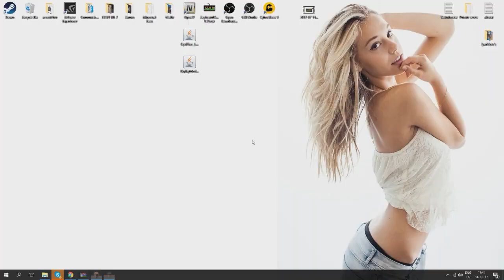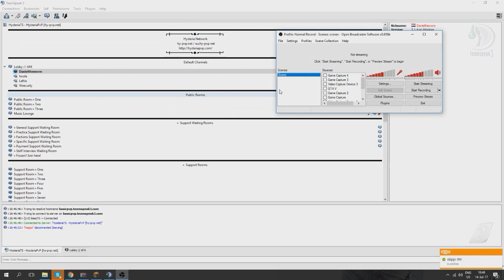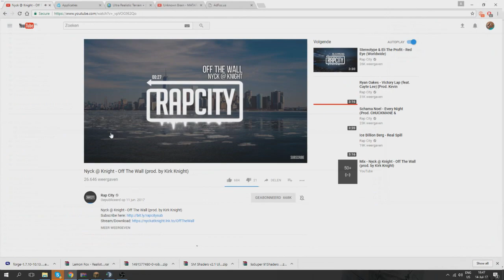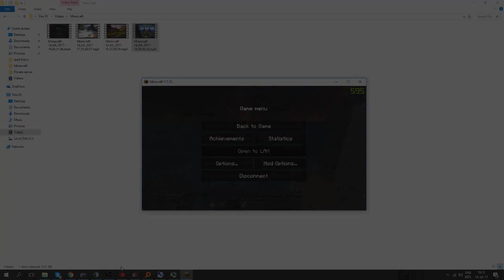Minecraft: PvP montage (FROZEN - SCREENSHARED) (60 FPS)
TAGS  U MAY COPY THEM
hcf logocraft
hcf starwerty
hcf rolemine
hcf logocraft map 6
hcfpvp
hcf server
hcf factions
hcf español
hcf no premium
hcf kohi
hcf therockmangamer
hcf Plugins Gratis
hcf Free
hcf aircry
hcf Free
hcf Free
hcf Free
hcf Free
hcf Gratis
hcf Gratis
hcf Gratis
hcf Gratis
hcf Gratis
hcf and lcm tutorial
hcf and lcm tricks in hindi
hcf base tour
hcf by division method
hcf base
hcf by prime factorisation method
hcf base tour map 21,
hcf base design
lcm and hcf basics
kohi hcf base tour
minecraft hcf base tour
bowee hcf
b hcg
hcf como jugar
hcf chile
hcf commands
bcf camping
hcf commercial
hcf crackerjack
lcm hcf cat
cr4ckerj4ck hcf
red canary hcf
curva sur hcf
chcf
hcfd
hcfd choir
hcf division method
debrief hcf
difference between hcf and lcm
hcf long division method
simon deacon hcf
dhcf
dhcf choir
hcf eotw
hcf ep 1
hcf episode 1
stimpy hcf edit green
the greatest gcf 1v1 ever
e hfnm bp lheptq
e=hf,
e hfnm
e hfnm bdjn
e hfnm jrf
e hfnm htrkfve
e hfnm bh c bdjnf
rfr e hfnm
rfr e hfnm htrkfve
rfr e hfnm jrf
hcf factions server
hcf falltrap
find hcf
nuzyr hcf
fhcf

fhcf fzrc

fhcf b htfk
fhcf he by
hcfg
hcf gcse
hcf guide
gcse maths hcf and lcm
hcf hacking
hcf hydra
haley hcf
haley 6632 hcf
mcteams hcf
hcf ip
hcf server ip
hcf pack izainee
hcf players irl
jtpetino hcf
cracker jack hcf
jeremy hcf
hcf kohi map 22
hcf kohi map 23
hcf kit map
hcf koth
minecraft hcf kohi
kohi hcf lets play
khan academy gcf
hcf logocraft map 5
hcf logocraft map 4
hcf logo
hcf lcm
hcf lcm tricks
hcf let's play
hcf lcm aptitude
hcf lcm cat
lhcf
lhcf live in veteran
hcf minecraft
hcf map download
hcf map 6 logocraft
hcf mansilla
hcf map 21
hcf maths
hcf map 1
hcf map 20
hcf mods
hcf map 12
hcf no premium 1.7.2
server hcf no premium
new hcf server
hcf or nah
nickskibike hcf
nhcf
cafortan
gcf of 3 numbers
hclo lewis structure
gcf of polynomials
hcf ohana
hcf of two numbers
hcf of big numbers
hcf of two polynomials
hcf pack
hcf phasing
hcf plugin
hcf premium
hcf pack release
hcf palace
hcf pvp pack
hcf palace map 21
hcf raid
hcf rolemine map 4
hcf raiding soupskidz
hcf rolemine map 3
hcf red
hcf resource pack
hcf raid texture pack
hcf rap
hcf rouge
hcf sotw
hcf survivaldub
hcf survivalrolemine
hcf server no premium
hcf starwerty map 7
hcf stimpy
hcf spawn download
sncf
sncf jingle
sncf sound
sncf musique
sncf trains
sncf tgv
sncf piano
sncf annonce
sncf commercial
sncf french railways
hcf traps
hcf trailer
hcf trapping
hcf texture pack
hcf teams,
hcf tricks
gcf tutorial
hcf texture pack release
hcf toggle sneak
preety uzlain hcf and lcm
vhcf
hcf waypoint mod
hcf waypoints
what is hcf and lcm
whole milk hcf
wholemilklp hcf
hcf xplogaming
hcf xplogaming map 3
07 hcf 22
hcf 1.8
hcf 1v1
hcf map 10
hcf map 15
hcf map 21 palace
hcf 2014
hcf 22
hcf map 21 sotw
gcf algebra 2
HCF LEAK
HCF ELEVATOR PLUGIN
HCF FREE PLUGINS
HCF PREMADE SERVER
HCF HACKING
VELTPVP HACKING
VELTPVP LEAK
IHCF LEAK
IHCF HACKING
WENJAPVP HACKING
WENJAPVP EXPOSE
WENJAPVP PLUGINS LEAK
HCF PREMADE SERVER LEAKV2
NEW HCF SERVER
PVPZONE HCF LEAK
PVPZONE HACKING
Minecraft HCF
autobrewer
Autobrewer Tutorial
hcf autobrewer
hcf tutorial
how to hcf
Minecraft PvP
timelesspvp
minecraft factions
minecraft hcf
minecraft soup
survival games
hunger games
minecraft survival games
HCF
Trapping
Factions
Gank
Veltpvp
Awesome trap
so many kills
fall trap
mini hcf
optifine cape
texture pack
pvp
kite
5v5
hcf base
hcf new server
60 fps
combo
mineman
kohi
Almost Raidable
Trapping Montage
Trap
Montage
HCF
let's play
lets play
lets play #1
Regrets mc
Fuzepvp staff series0
Fuzepvp mod series
Fuzepvp
Fuzepvp sotw
Hcf staff series
Hcf admin series
Staff series
Admin series
Fun
Minecraft pvp
Veltpvp staff series
Veltpvp admin series
Hydrapvp admin series
Hydrapvp staff series
Pewdiepie
Arcane staff series
Arcane admin series
Minecraft screenshare
Minecraft hacked client
Sarefine staff series
Minecraft staff series
Minecraft mod series
Sarefine mod series
Sarefine
Minecraft
Minecraft pvp
Minecraft pvp
Veltpvp staff series
Veltpvp admin series
Hydrapvp admin series
Hydrapvp staff series
Arcane staff series
Arcane admin series
Minecraft screenshare
Minecraft hacked client
PotPvP
Minecraft PotPvP
MineHQ
Coldnetwork
ColdnetworkPvP
Coldnetwork Practice
Minecraft
Minecraft